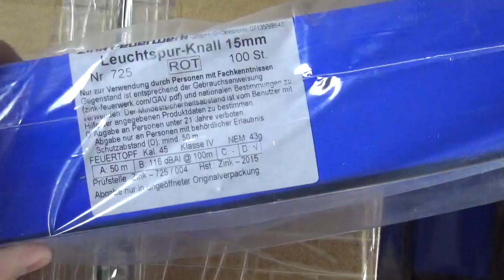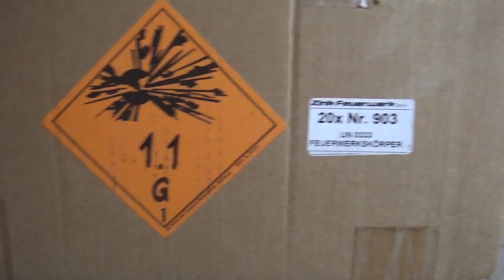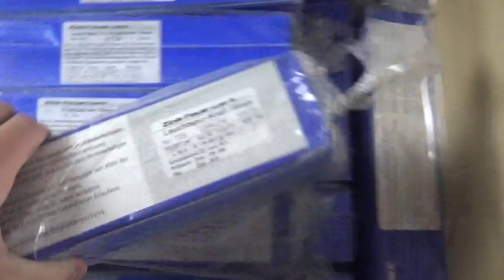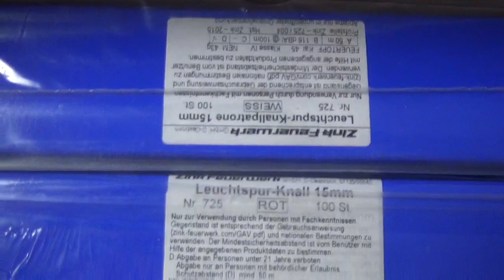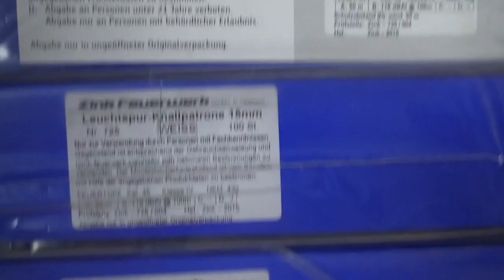Zink Feuerwerk Unboxing - Bestellung - Zink Knallpatronen/Zink 903/Zink 915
Unsere erste Zink Bestellung für Silvester 2016/2017 ist da.
3 Kartons voll nur mit geilen Zink Feuerwerk Sachen.